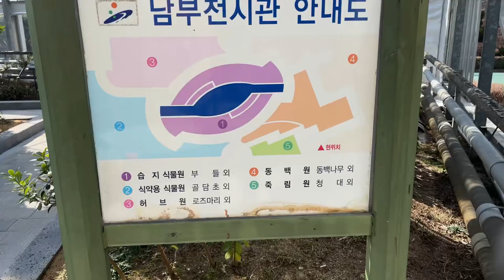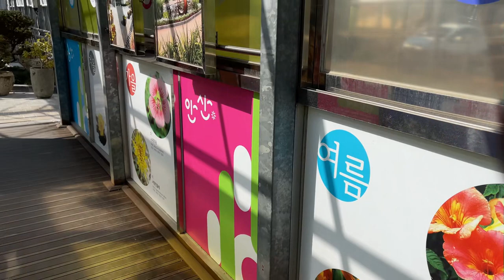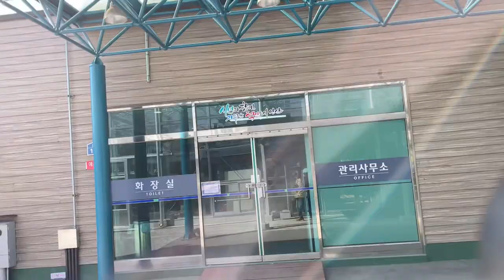안산 식물원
봄향기 가득한 안산 식물원